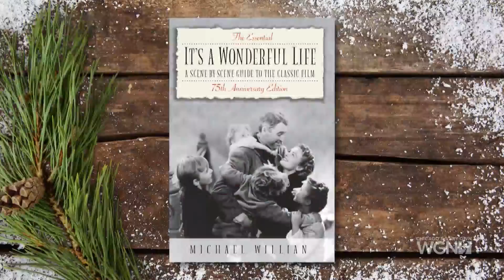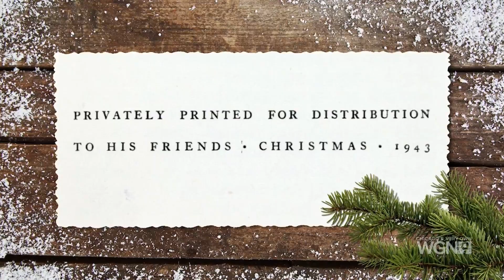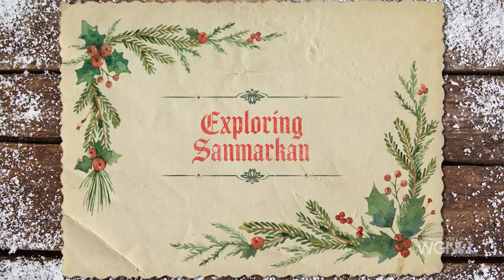The Hidden Meanings Embedded all over ‘It’s a Wonderful Life’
It's a Wonderful Life isn't a hit at the box office in 1946. But decades later it becomes a Christmas classic. In this segment for Backstory, Larry Potash unearths the hidden meanings contained in the sets, props, and more. You may never see it the same way again. Backstory airs Sunday nights at 6:30 & 11 on WGN, or stream it anytime on the WGN+ app on your smart TV with Amazon Fire, Roku, and Apple TV. Check out the Backstory podcast at WGNtv.com/Backstory via Apple Podcasts, Google Play, or wherever you get your podcasts.